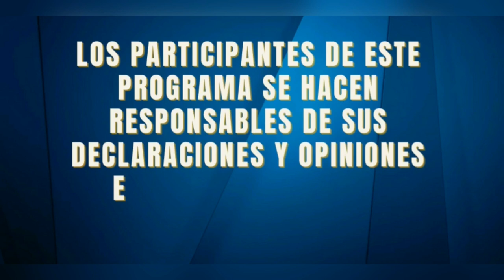🚨 REVOLUCIÓN MOLECULAR DISIPADA HISPANOAMÉRICA | Punto De Inflexión | Repúblicos TV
Invitado: Alexis López Tapia
Moderación: Narda Quintero
Producción General: Johanna Montenegro